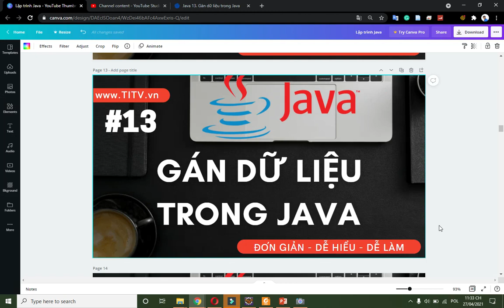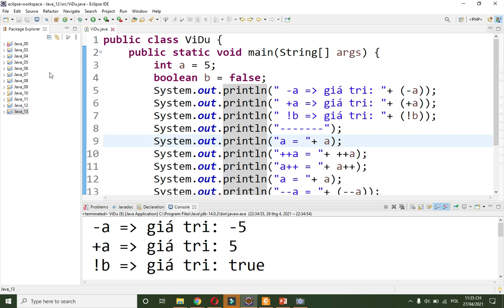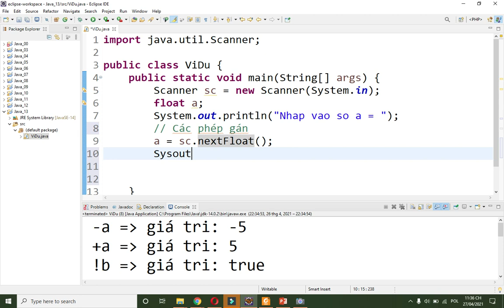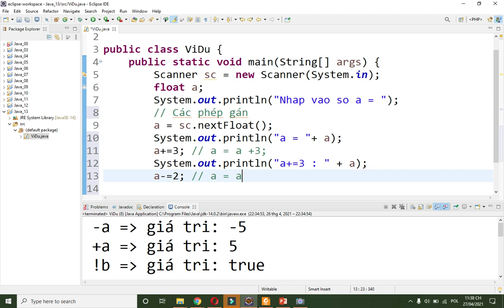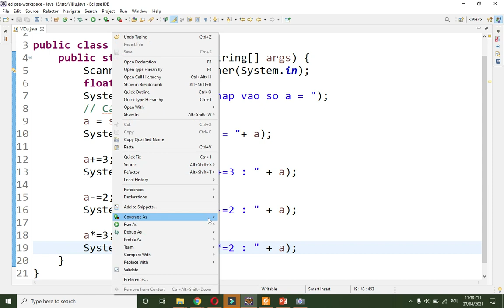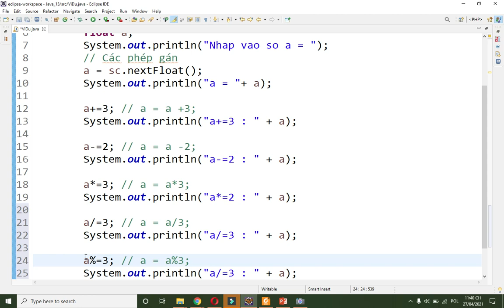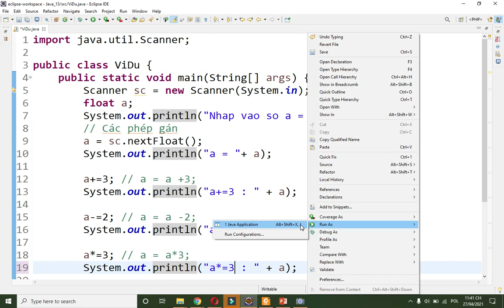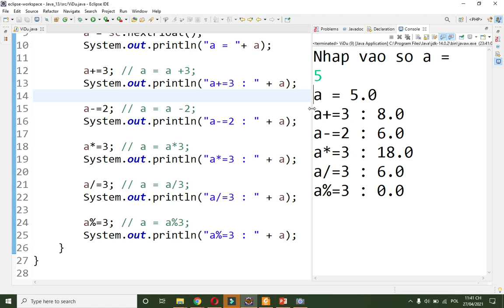Java 13. Cách gán dữ liệu trong Java | Phần 1 - Lập Trình Java Cơ Bản